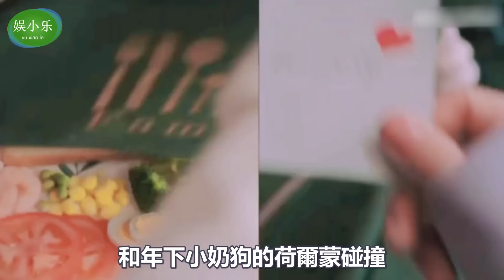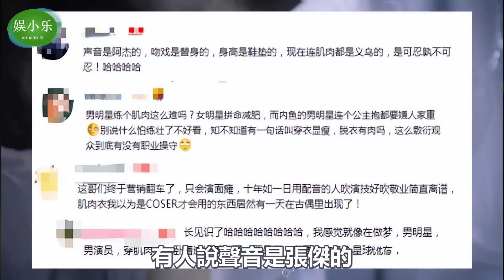沒身材請別脫衣，有料沒料的差距一目瞭然！感謝烏爾善導演把走偏的白幼瘦審美拉回來！楊冪,許凱,任嘉倫，楊洋,黃磊,閆妮,鄧為,楊紫,魏大勳,熊梓淇,孫楊,寧澤濤,白敬亭,吳磊,費翔,此沙,陳牧馳,侯雯元